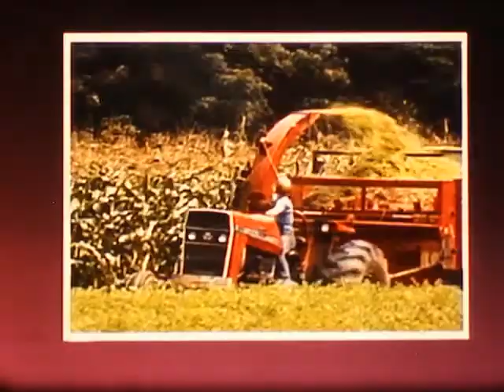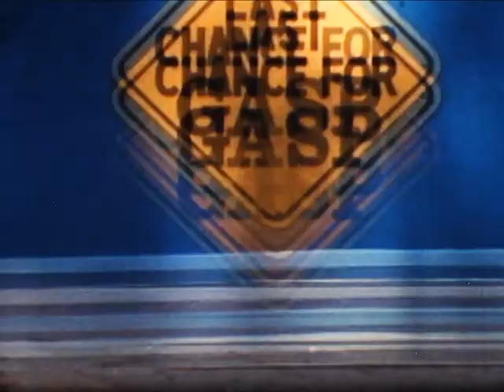"A Trip to the Amusement Park" 80s classroom film (16mm)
From the film series "Terrific Trips". Lancit Media Productions, 1987. Home transfer from 16mm original.